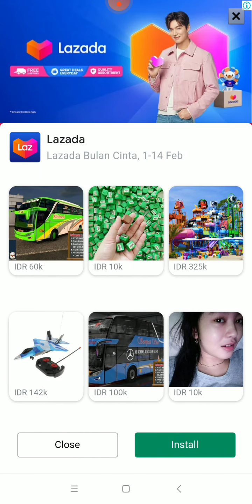Subway Surfers Space Station - Gameplay Android, iOS | Kick Tom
★ Hoverboard Surfing!